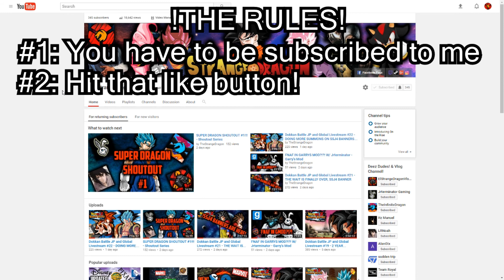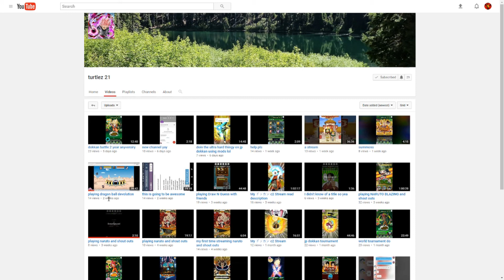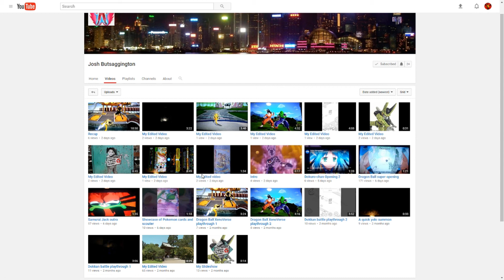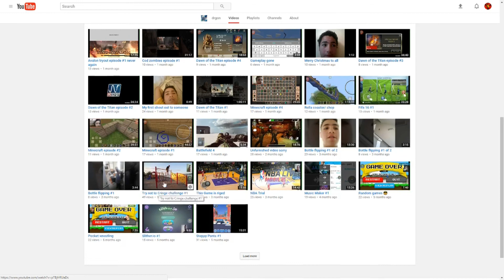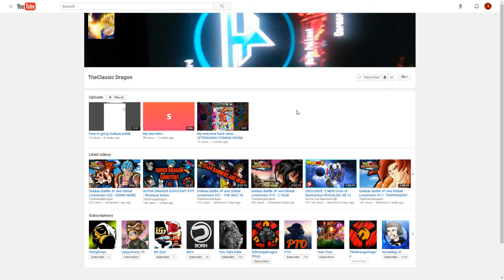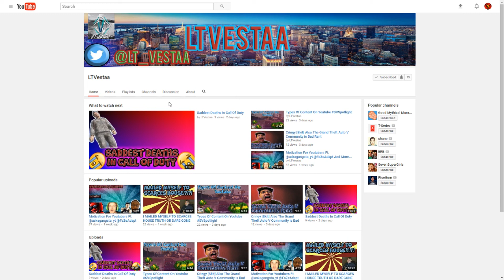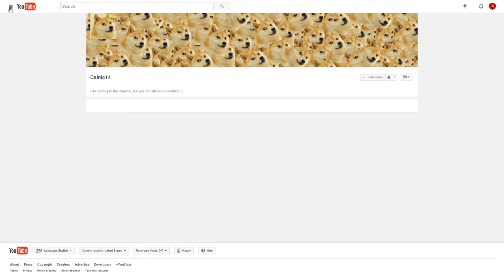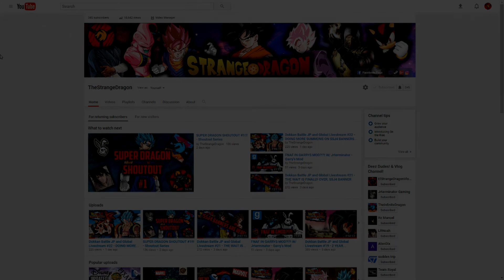SUPER DRAGON SHOUTOUT #2!!! - Shoutout Series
THE SECOND VIDEO OF MY SHOUTOUT VIDEO LETS GOOO!!! :D

Rules for a Shoutout
2. Like this video
4. Post in comments down below that you have participated in all the rules and want a shoutout!
5. Thats all!